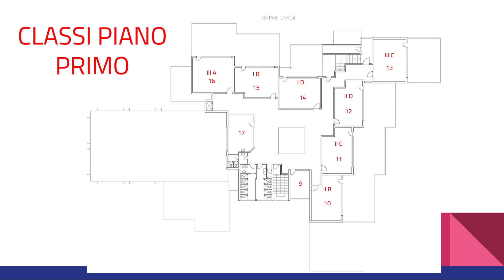Le aule della Scuola secondaria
La planimetria del plesso per chi deve visitare l'istituto